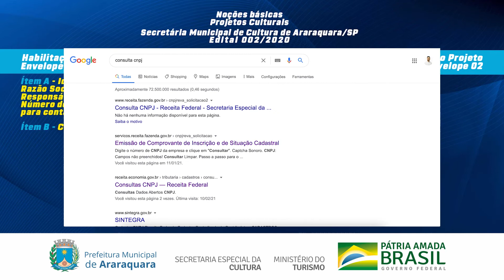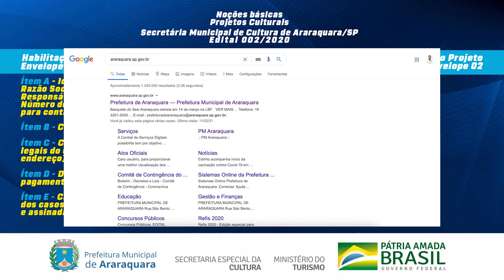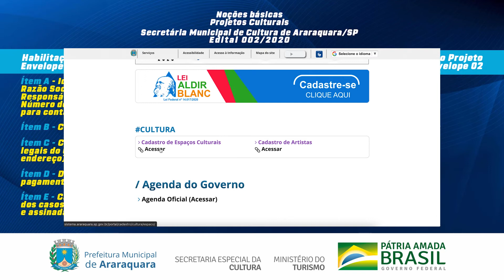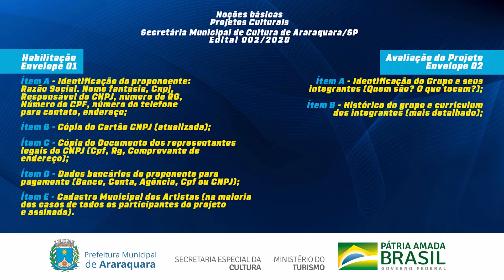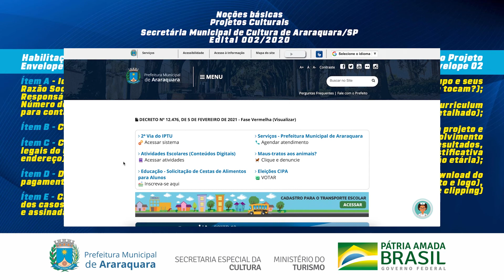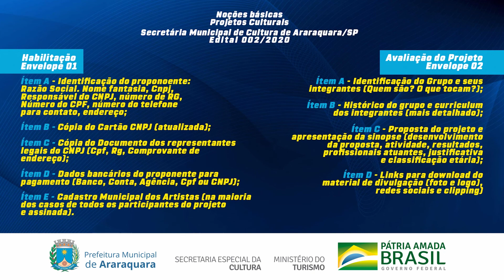Oficina de Montagem de Projetos Culturais – Michel Kary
O produtor cultural Michel Kary dá dicas e esclarece os principais pontos da montagem de projetos culturais, abordando os tópicos mais relevantes e apontando as demandas específicas de cada tipo de trabalho.